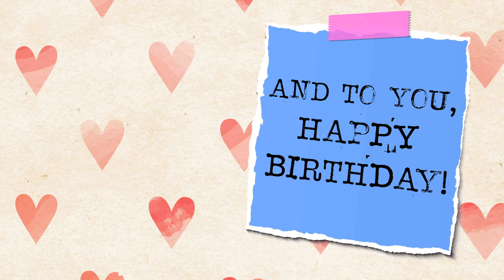16 December Birthday Status